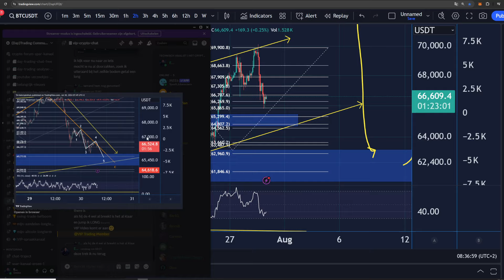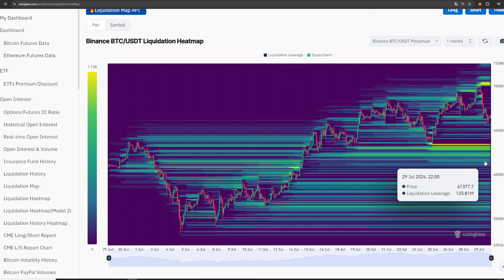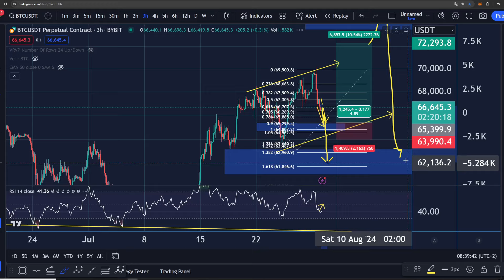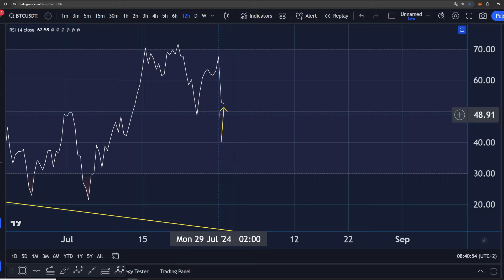VIP SETUP video 30 juli - DE SWING POSITIE om de hoek? LET OP!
De VIP aanbieding VERLOOPT VANDAAG OM 23:59 UUR!
Wil jij VIP member worden?